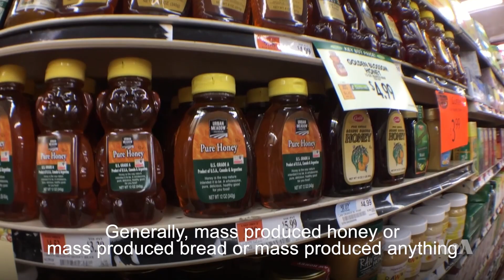New York City Bees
An urban beekeeper in NYC talks about the importance of bees to the environment and his efforts to rebuild a declining bee population in big cities.

Reporter/Camera: Yuan Ye, Adapted By: Philip Alexiou